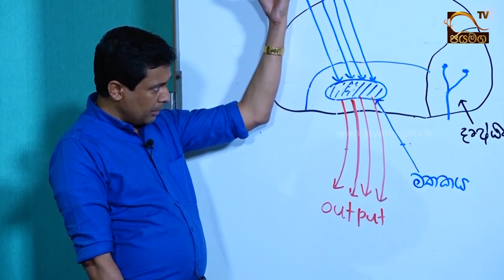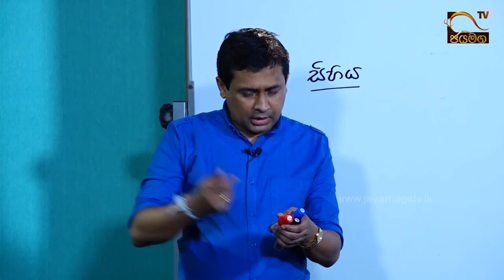උගන්නන දේ එවෙලේම මතක තියාගන්න ක්‍රමයක්. පාඩම් කරන්න ඕන කොහොමද. Thissa Jananayaka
the challenge jayamaga tv,
jayamaga,
jayamaga tv made in sri lanka,
jayamaga tv live youtube,
ape jayamaga tv live,
jayamaga tv online,
jayamaga tv owner,
jayamaga tv program,
jayamaga tv peo tv channel number,
jayamaga tv peo tv,
jayamaga tv live stream,
jayamaga tv live today,
jayamaga tv website,
jayamaga tv youtube